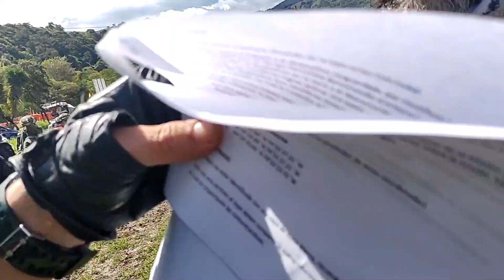Operación Kaizen - Fusagasugá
Algo de la participaciòn en el evento regional CCOM, adelantado en la poblaciòn de Fusagasugà Cundinamarca.